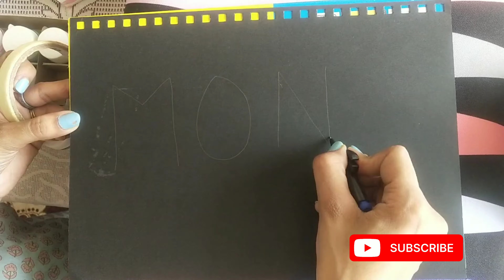write your name in different style /try this method of painting/new way & technic/acrylic painting 😱